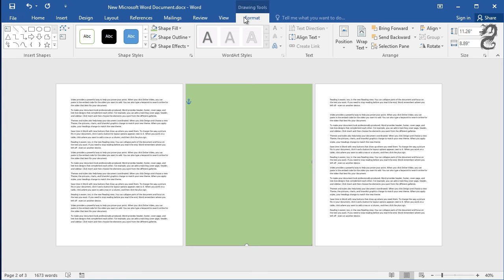How to change the background color of a single page in Word